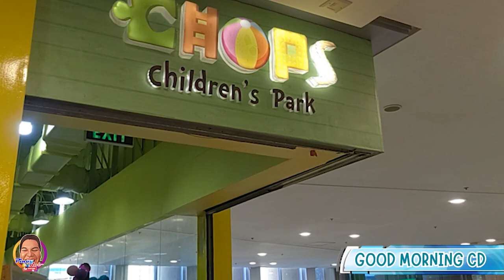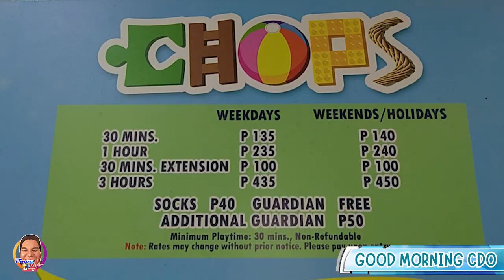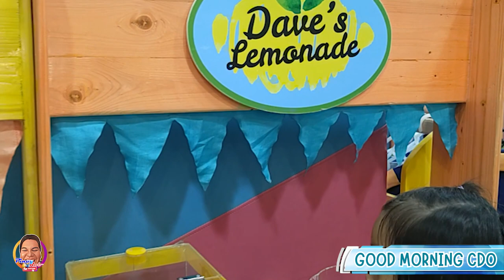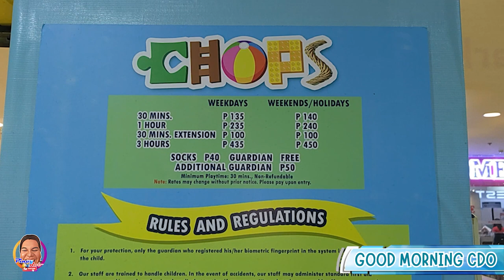GOOD MORNING CDO | CHOPS CHILDREN'S PARK